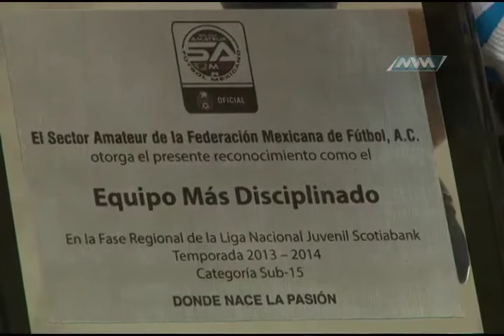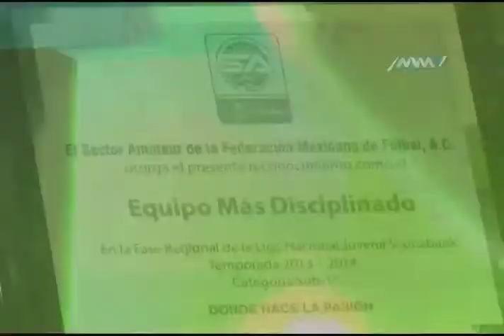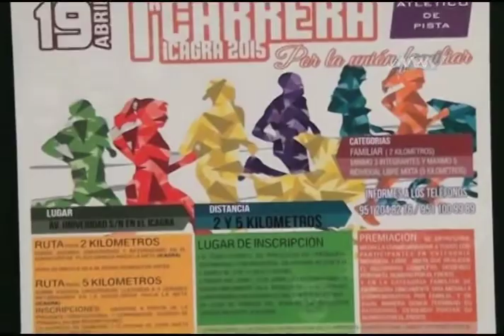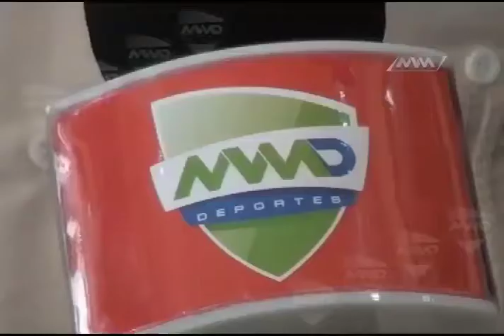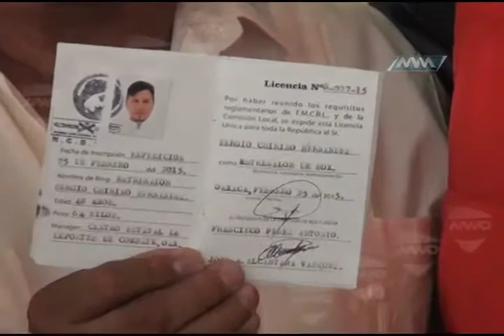deportes 174 b